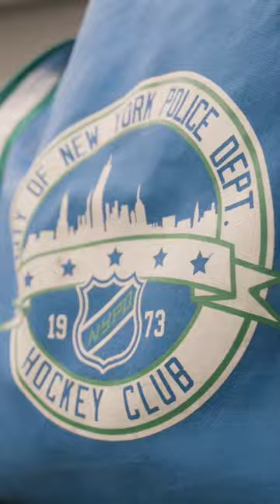🚨 MAJOR ANNOUNCEMENT 🚨We will be live broadcasting the NYPD vs FDNY Annual Hockey Game in April.